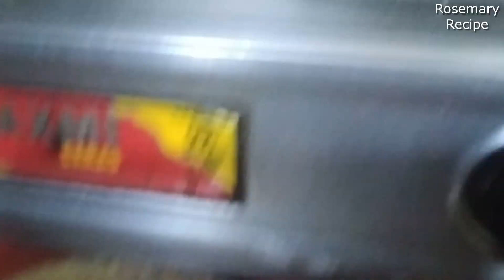THIS IS CHICKEN AND ROTI COOKING AND EATING VLOG!!